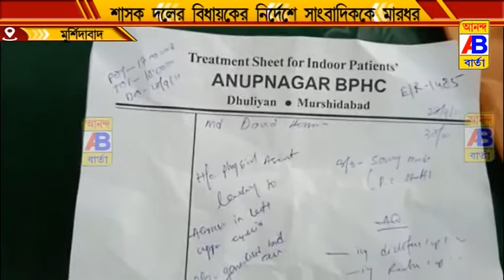আবারও কেন মার খেতে হল সাংবাদিককে?